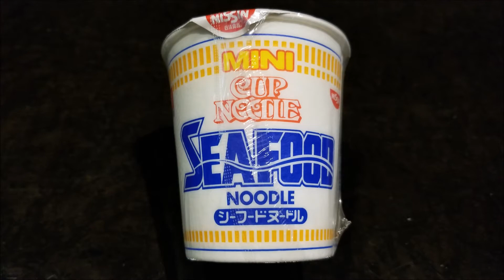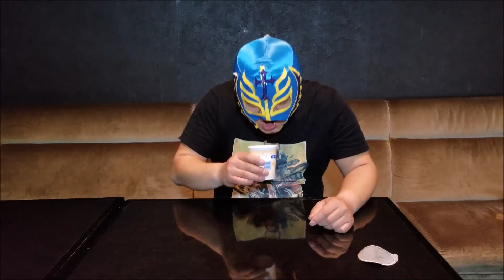【MUTEKIN】日清ミニカップヌードル ひとくちで飲み干せるか？編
YouTuber(ユーチューバー)を資金０円からはじめる事は可能なのか？
お金もない、撮影場所もない、録画機材もない、集音マイクもない、編集技術もない…
あるのは4K撮影ができるスマホと、カメラ三脚と、マスクだけ…
マスクを被って、スマホで撮影。
名は『MUTEKIN(ムテキン)』と申します。
これからYouTubeで集まったお金で機材と技術をグレードアップさせていきますので、その過程を一緒にご覧ください。